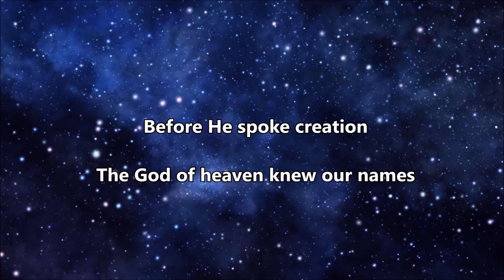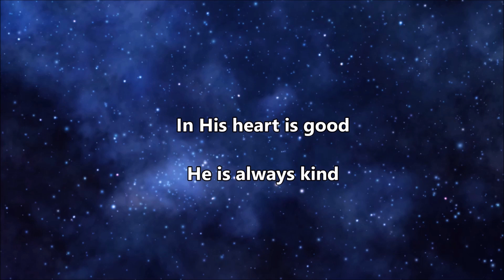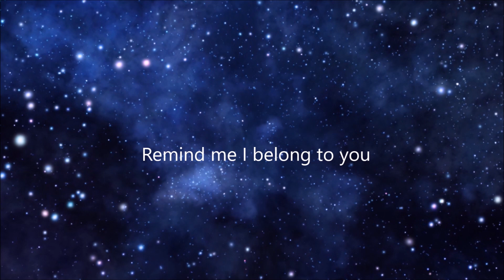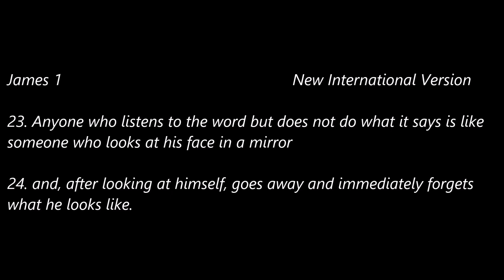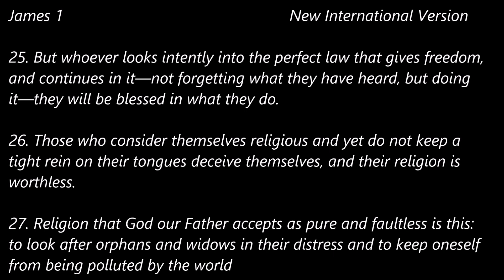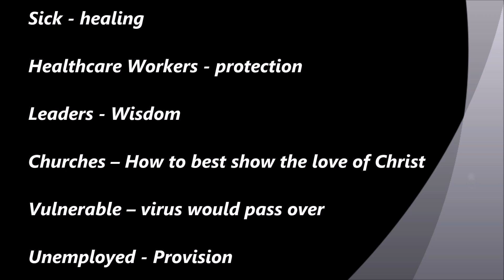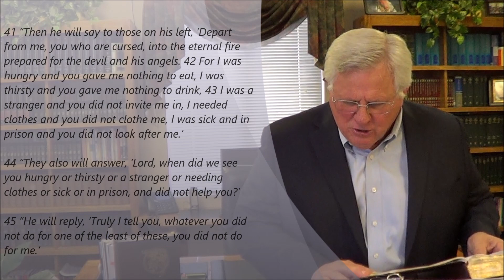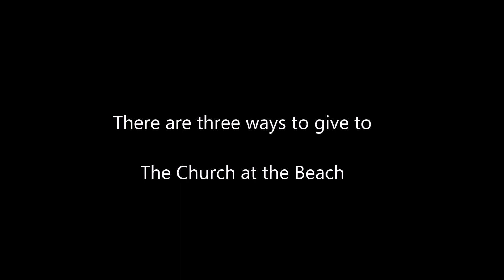The Church at the Beach - Online Service - June 21, 2020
Online Service - June 21, 2020

Musicians:
Keyboards: Jason White
Organ/Synthesizer: Michael Bereal
Bass Guitar: Freddie "Boom Boom" Flewelen
Drums: Michael Neuble
Lead Guitar: Jonathan DuBose, Jr.